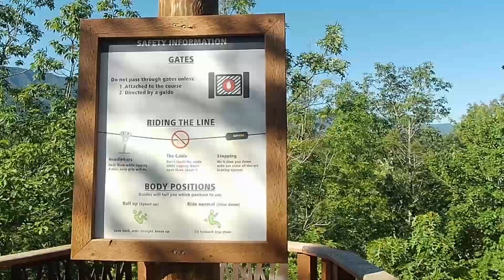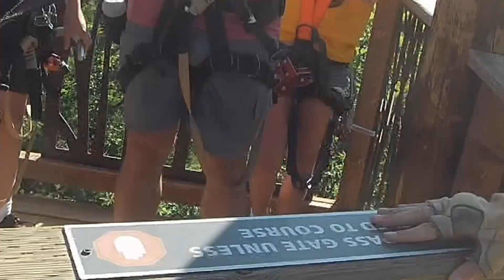Hanging by a thread! Ziplining the Smokey Mountains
Stephanie convinced Chris, and so we found ourselves at CLIMBWORKS - Gatlinburg. It was SO INCREDIBLE! For one price that included an ATV ride, 5 ziplines, and 4 aerial bridges, it was a great day of fun experiences with instructors that made us laugh, kept us safe, and had us excited to come back.

We really appreciate you watching, and hope you enjoy as much as we did in making the video.

If you are interested in any of the products we use, we keep a list of them on our

Christopher & Stephanie